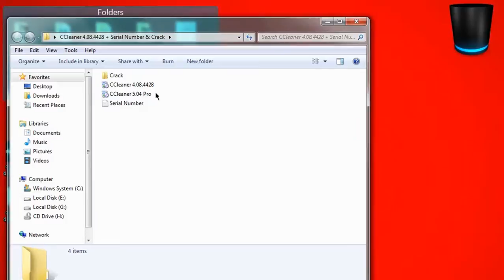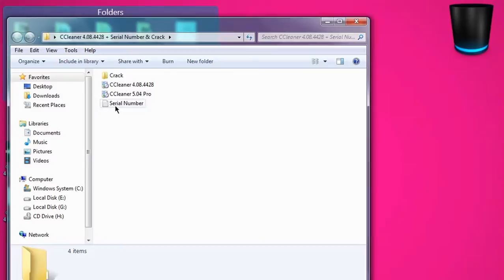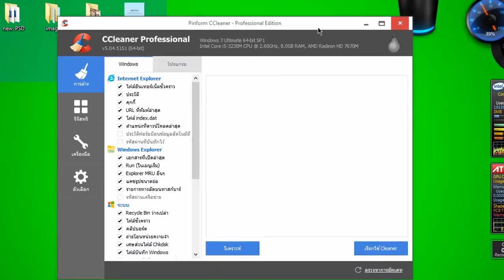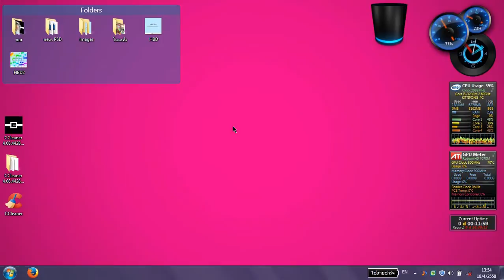สอนลง CCleaner ตัวเต็ม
ล้างไฟล์ขยะในเครื่อง
โปรแกรมล้างไฟล์ขยะ

ลิงค์สำหรับดาวน์โหลดโปรแกม CCleaner + KEY:

สามารถติดตามการอัพเดตรุ่นใหม่ๆได้จากเว็บผู้ผลิต: